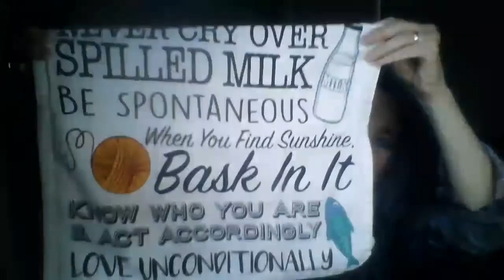Jesus Heals: skin cancer, arthritis, divorce and all.